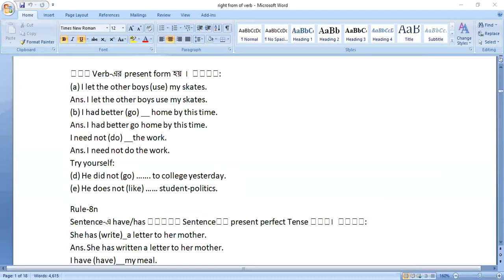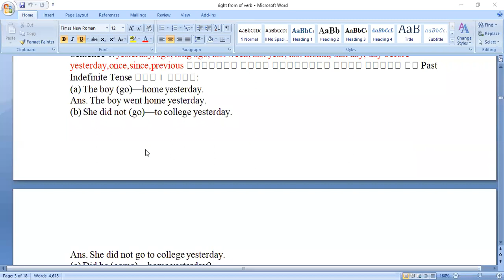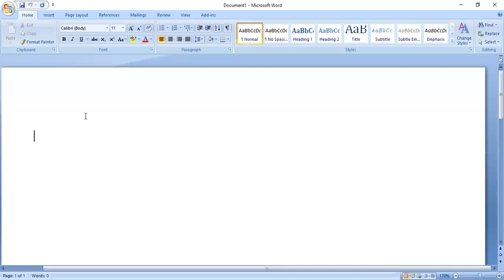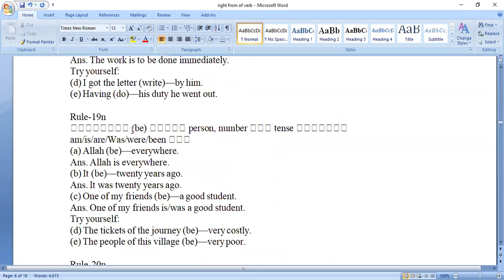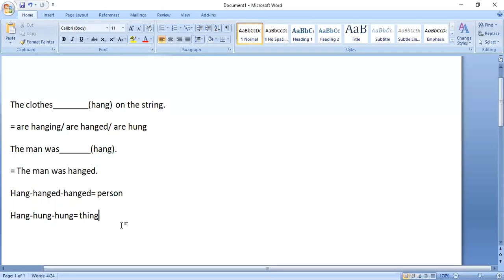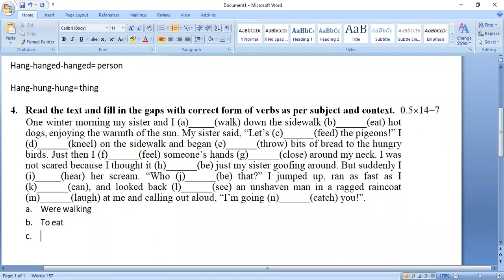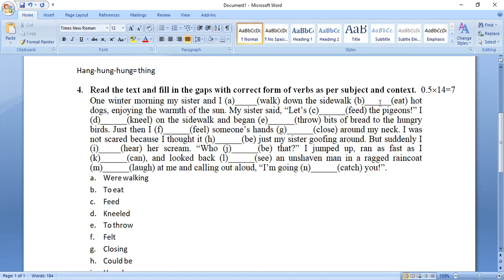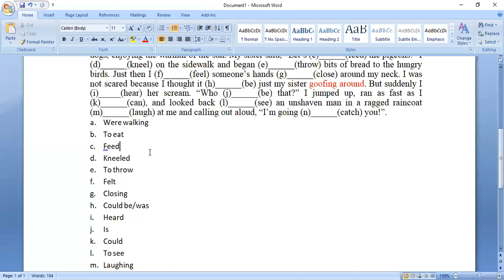Class:XI,Sub:English 2nd,Topic:Right Form of Verb, Pervez Kawsar, Asst. College Coordinator, Lec:28